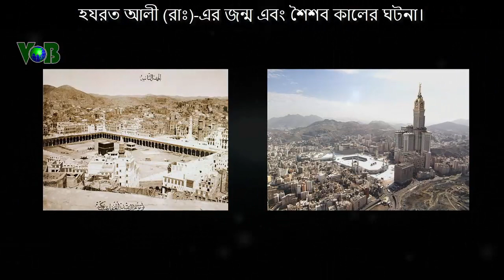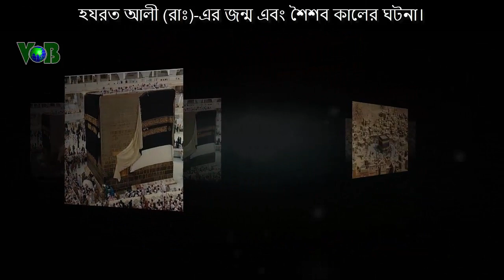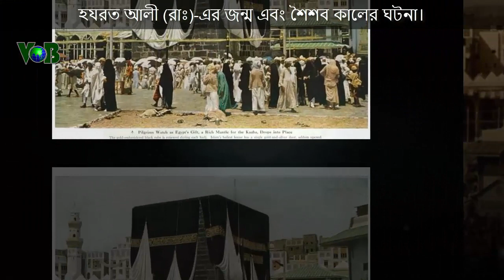হযরত আলী (রাঃ)-এর জন্ম এবং শৈশব কালের ঘটনা।